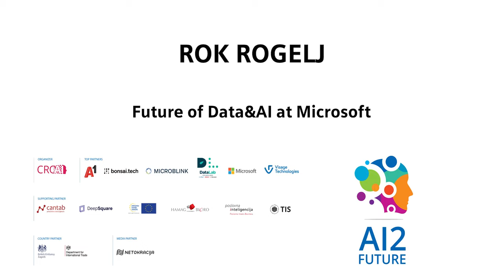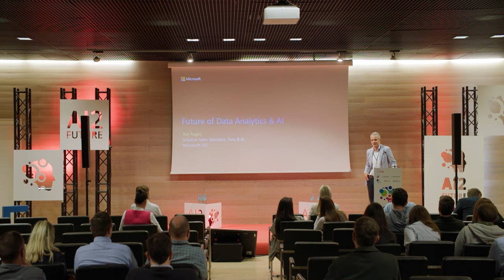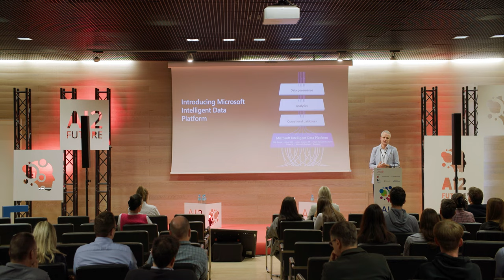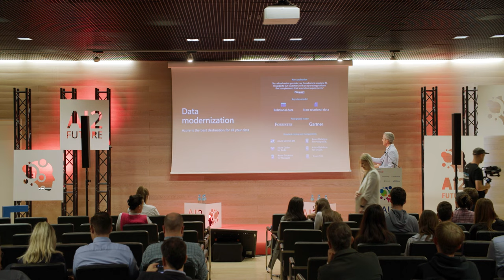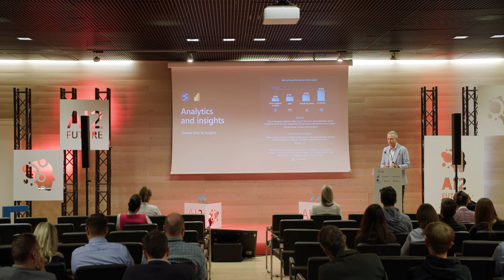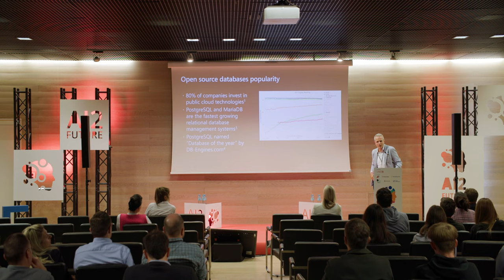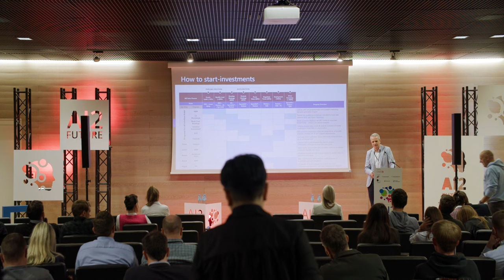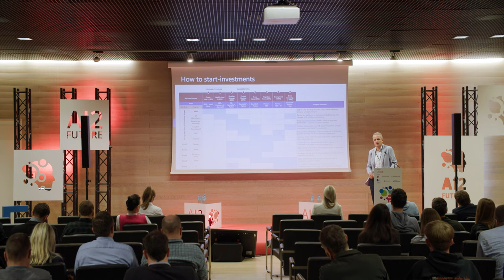Future of Data&AI at Microsoft - ROK ROGELJ, Microsoft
How Microsoft transformed from a company selling Microsoft Windows to a company helping their clients improve business results using AI on top of their data.